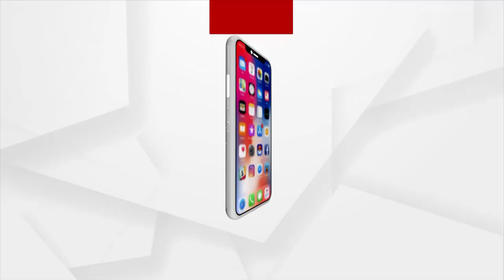PM Narendra Modi Is Always With Us: Union Minister Ashwini Vaishnaw